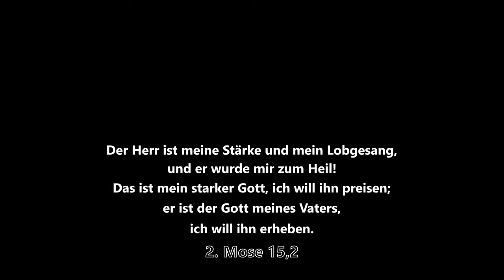Soll ich mal Live gehen? | Update Video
Ich hatte die Woche keine Zeit für ein ausführliches Video also frage ich euch, soll ich mal Live gehen?

Muss ich in die Kirche?